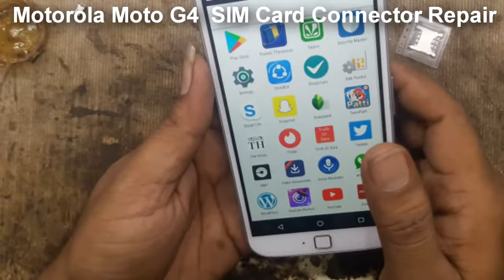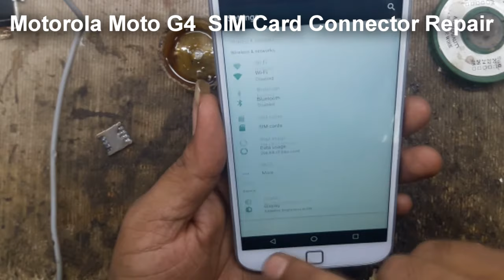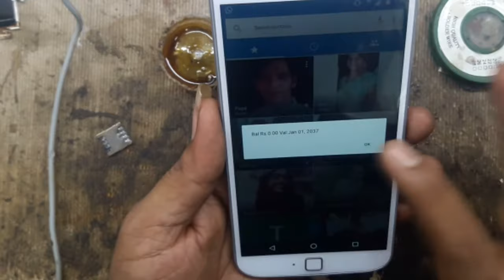how to replace Motorola Moto G4 SIM Card Connector, Change connector,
How to reset factory mode,How to open service mode menu benq projectors
projector
laptop ,
projector repair,
projector repair near me,
projector repair shop near me,
dot on display repair,
line's on display,
green display repair,
blue display repair,
dead projector repairing,
projector working,
projector review,
best projector,
power off after some time,
projector working but sunddenly off,
temp  error,
lamp error,
 flashing power led,
projector lcd allignment,
remove  projector LCD ,
how to alignment
projector no display repair,
how to reset projector,
projector service menu,
lamp resetting,
change lamp,
fan error,
no power on projector,
flickering display,
status error,
projector working,
lamp hours reset,
projector fan repair,
dmd projector repair,
how to change dmd,
how to change lcd ,
projector lcd allignment,
replace lamp,
projector problem,
temp and lamp led flashing,
noice remove projector,
projector working but sunddenly temp error,
dead after some time,
iris error,
auto iris error,
dull display repair,
filter error,
service projector, repairing,
dim display repair,
patches on screen, cover open error,
not on projector,
power on but lamp not glowing,
lamp cover error,
projector not on,